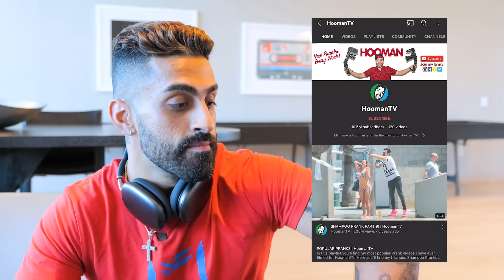Meet the 26 year old CEO who makes $350,000/Month!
💰Level up your life with other entrepreneurs (our private membership group)
► Get Up To 12 FREE Stocks on WeBull when you Deposit $.01 and get up to 12 stocks (Valued up to $30,600)

DISCLAMERS & DISCLOSURES

This content is for education and entertainment purposes only. SnewJ does not provide financial, tax, or investment advice, so please always do your own research. The information is presented without considering the investment objectives, risk tolerance, or financial circumstances of any specific investor and may not be suitable for all investors.
Past Performance does not predict future results. All investing involves risk, including possible principal loss.